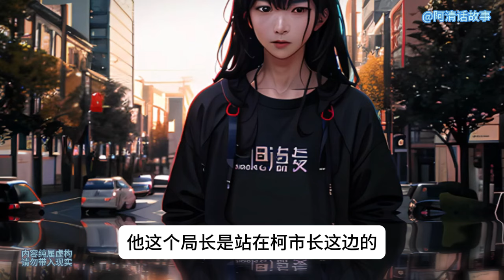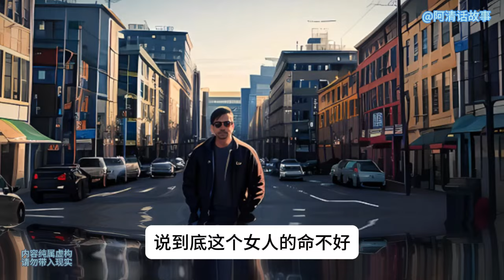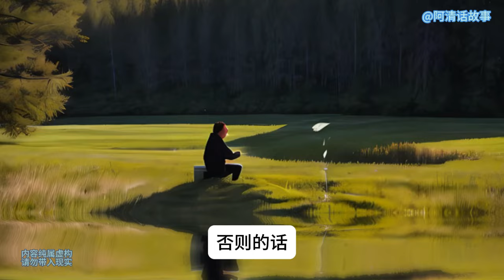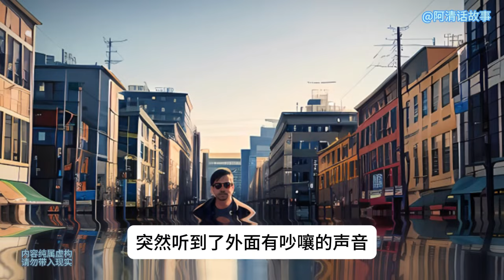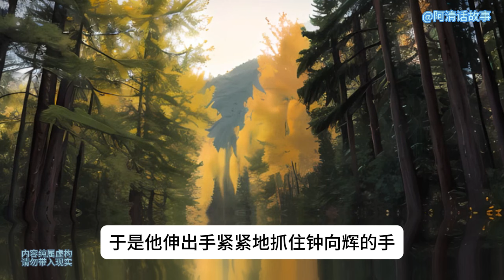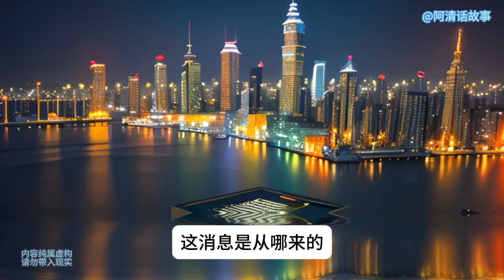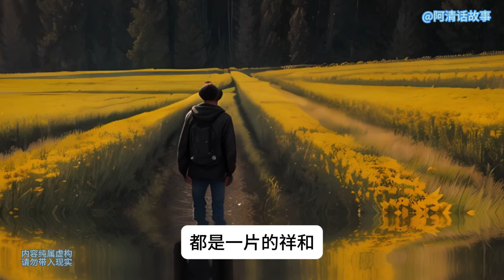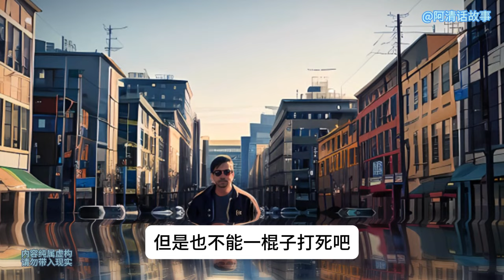小镇93 果然效果非常明显，任姑娘听了这番表白之后，脸色立刻就温暖了下来，整个人显得娇羞可爱，如果不了解的人还以为他们是一对恋人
我这个人嘴比较笨，甜言蜜语不会说，但是我又不傻，你对我好我还能看不出来吗?”小伙非常严肃的把自我内心剖析了一遍。果然效果非常明显，任姑娘听了这番表白之后，脸色立刻就温暖了下来，整个人显得娇羞可爱，如果不了解的人还以为他们是一对恋人#小说